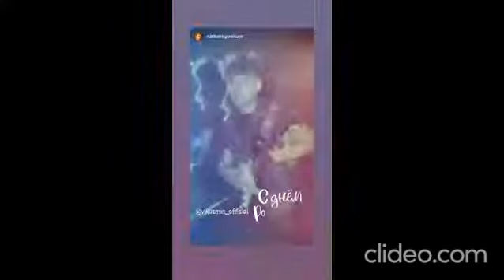С Днём Рождения Владимир Борисович!!!🎸🎂